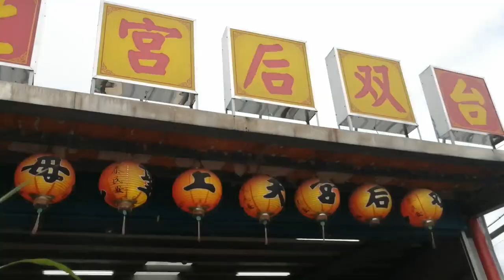【入廟完整影片】~109中和双后宮天上聖母暨建廟10週年遶境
禮生:御禧Girl(思思、小七)(熊熊、高芸)
(0:00)臺北双后宮-鮮花頭旗車
(0:05)台南雄威舘龍獅戰鼓團-醒獅團
(1:48)台南雄威舘龍獅戰鼓團-戰鼓團
(6:10)【三重埔林家厝 慶贊 中和双后宮】
(6:10)三重埔林家厝-開路哨角,布旗,頭旗紗燈
(6:54)社子並歡樂社-北管＆斗六順聯境-神將團
(8:30)三重埔林家厝-推車牌
(8:51)汐止聯合境-頭旗西燈,風帆(汐止聯合境,臺北義勝舘,北邑九龍宮),彩牌,麻豆鼓
(14:47)三重埔林家厝-丁府八千歲 聖駕(宜蘭員山廣興堂廣澤轎班會＆汐止詹家關聖帝君＆大溪哪心聯合轎班會)
(21:50)贈匾"聖慈母德"
(23:10)蘆洲代巡會-小法團
(28:43)【板橋協興宮王母會 慶贊 中和双后宮】
(28:43)板橋協興王母會-鮮花頭旗車,開路哨角,執事人員,布條禮生(御禧Girl(熊熊、高芸),頭旗紗燈
(31:23)新莊信安宮侯王會-金獅團
(38:50)大溪新峰永和社-北管＆板橋協興王母會-神將團
(45:37)劉厝將研社-官將首
(54:52)贈匾"双德后威" ＆ 板橋協興宮王母會-王母娘娘 聖駕(新莊顧家＆五股福聚轎班會)
(1:08:22)大溪如意帝聯會-小法團
(1:13:20)【中和沈家關聖帝君  龍鳳濟公殿 哪古轎班會 慶贊 中和双后宮】
(1:13:20)板橋義聯堂-哨角團
(1:13:38)中和沈家關聖帝君  龍鳳濟公殿 哪古轎班會-執事人員,頭旗紗燈
(1:15:22)八德和樂軒-轎前吹＆斗六順聯境-神將團
(1:17:24)龍鳳濟公殿 哪古轎班會-沈家關聖帝君 聖駕(板橋邢寧府轎班團)
(1:24:00)台北振舜社協和壇-小法團
(1:28:26)台北聖仁會-官將首
(1:41:02)中和双后宮-中壇元帥 聖駕(彰化朝和轎班會)
(1:48:36)中和双后宮-列位尊神 聖駕
(1:52:37)中和双后宮-小轎(天上聖母 聖駕)
(1:52:37)桃園同義軒-北管＆台北鎮國宮聯合境-神將團
(1:58:58)中和双后宮-乩身＆天上聖母,列位尊神 聖駕